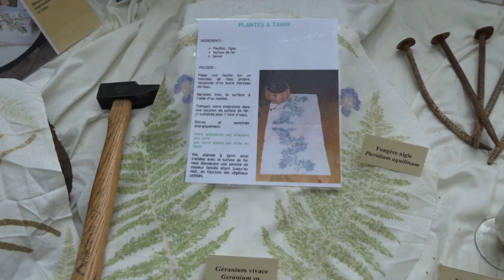Atelier : Teinture végétale par martelage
Les équipes du jardin des plantes proposent des animations et des ateliers familiaux ! Xavier, vous montre aujourd'hui comment réaliser des teintures sur toile grâce à la technique du martelage.